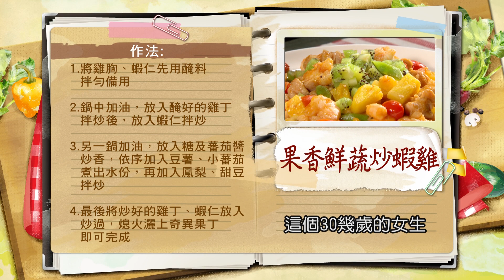*黃景龍：果香鮮蔬炒蝦雞【健康好生活】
健康好生活 首播時間
38頻道 年代MUCH台